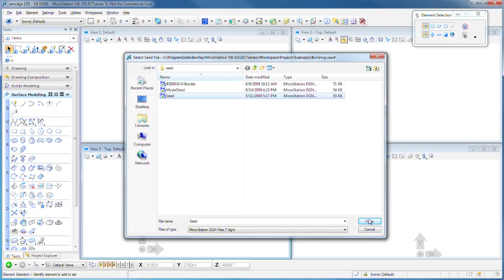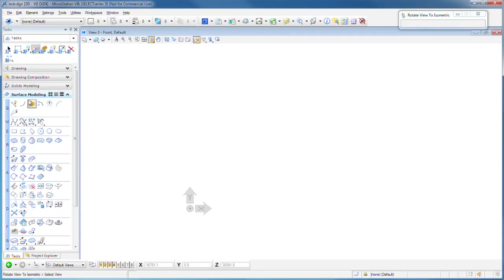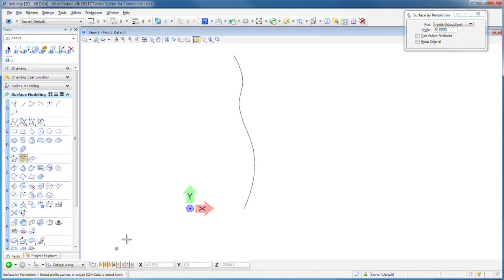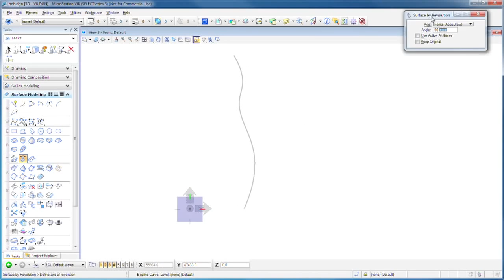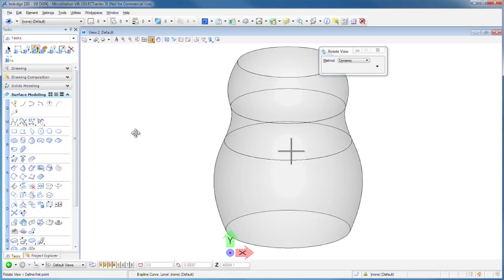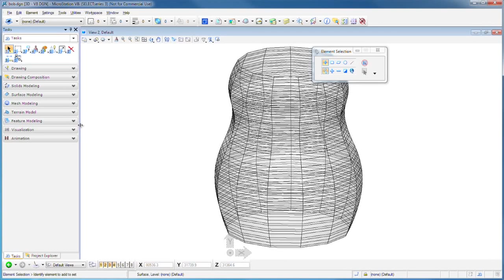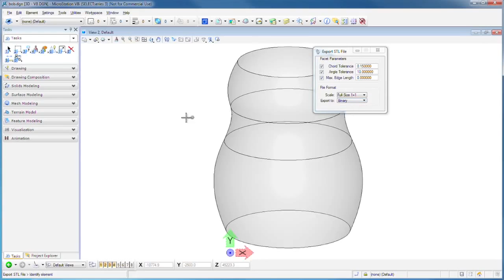MicroStation V8i - Surface and Mesh Modeling (Parte 3)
MicroStation V8i  è una piattaforma software collaudata da oltre 20 anni nonché un prodotto CAD testato utilizzato dai team per favorire l'interoperabilità, aumentare la produttività e garantire il riutilizzo delle nozioni e dei contenuti. Microstation V8i da ai programmatori la possibilità di ottimizzare le procedure ai massimi livelli collegandosi a PDM, PLM, gestionali aziendali e configuratori senza limiti.

Caratteristiche:

- Comunica con i maggiori sistemi CAD presenti sul mercato (SOLID EDGE, SOLIDWORKS, RHINOCEROS, INVENTOR, REVIT, PRO/E, CATIA)

- Gestisce dalla modellazione con superfici, alla modellazione solida, agli elementi parametrici.

- Supporto DWG nativo, consente infatti di modificare in modo diretto il contenuto dei formati di file DGN e DWG.

- Unico strumento per la realizzazione di progetti complessi, con la possibilità si sviluppare Rendering (Luxology) e Animazioni di alta qualità.

- Comandi di modellazione e modifica che non pone limiti alla creatività.

- Bentley e la biblioteca 3D di SketchUp, consente agli utenti Bentley di accedere direttamente da Microstation alla biblioteca di elementi 3D di Google SketchUp.

- Possibilità di pubblicare geometrie 2D/3D nell’ ambiente di Google Earth.